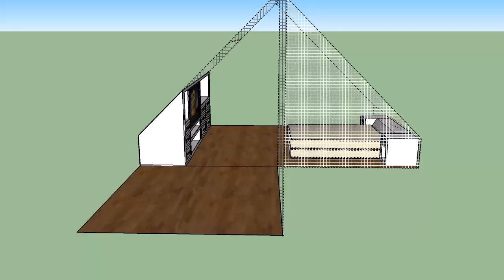Bedroom set ver. 2